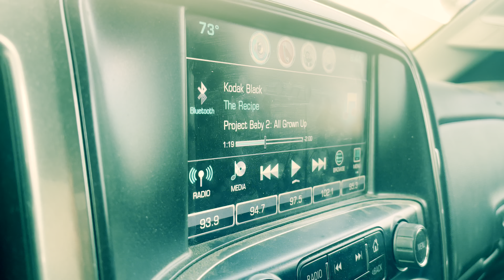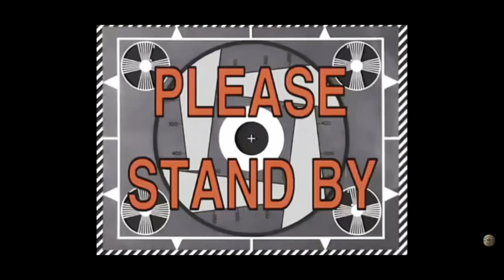Sunk can-ams at OUTBACK ATV PATK! They broke everything!